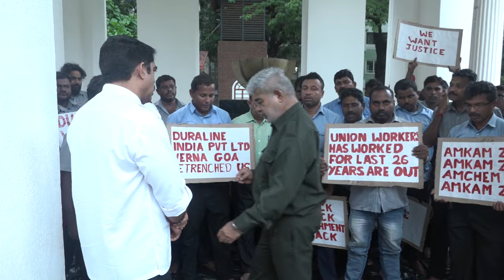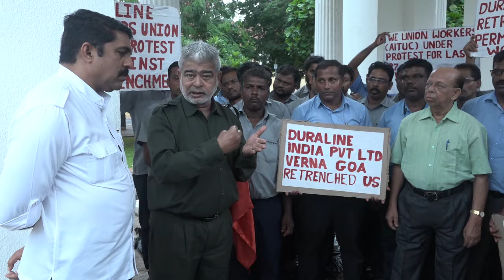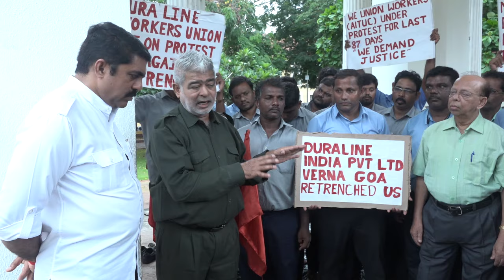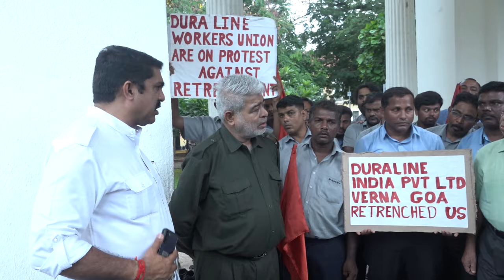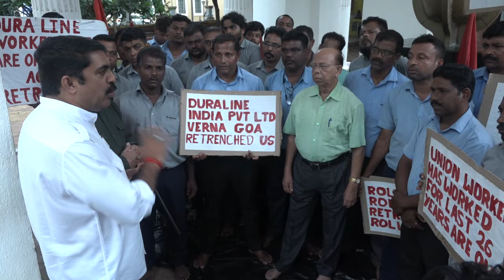Goa Forward President Vijai Sardesai Meets Duraline retrenched workers